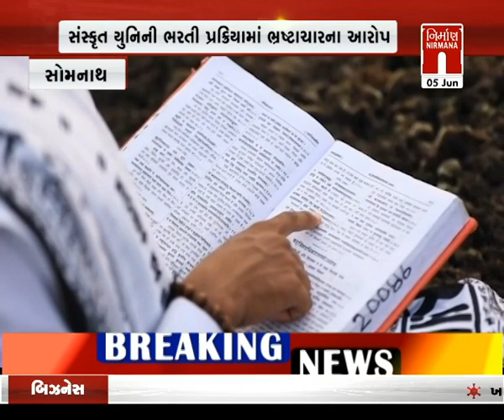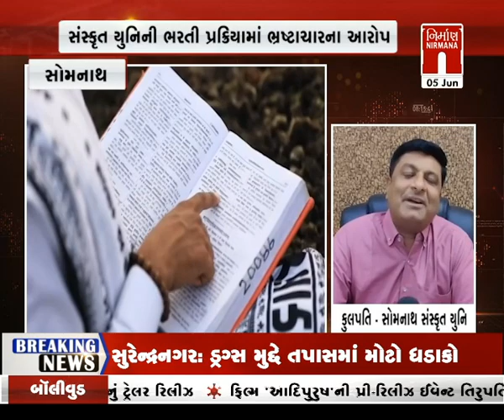Somnath : સંસ્કૃત યુનિવર્સીટીમાં ભરતી પ્રક્રિયામાં ભ્રષ્ટચારના આક્ષેપો । Nirmananews